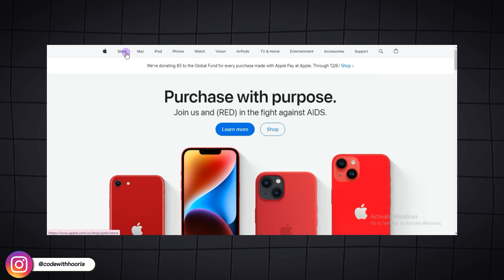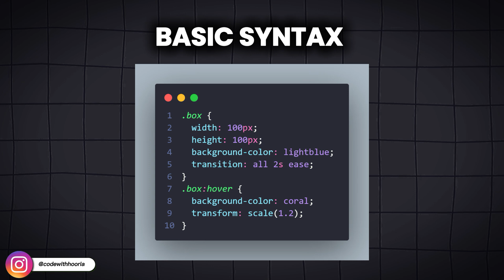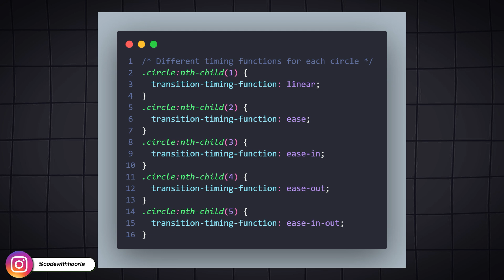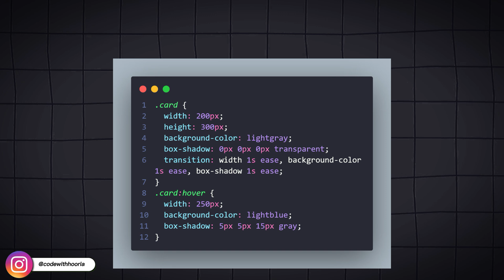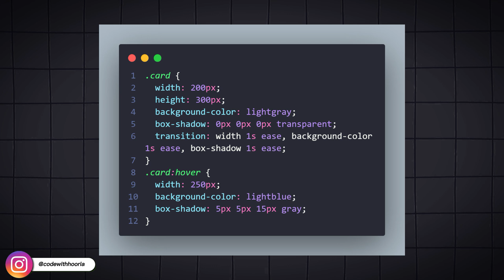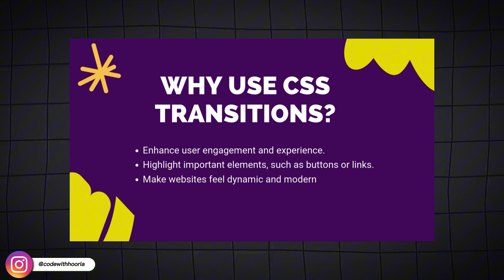MASTER CSS Transitions in 2024 and Take Your Website to Next Level!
MASTER CSS Transitions in 2024 and Take Your Website to Next Level! | CSS Transitions Made Easy: Add Smooth Animations to Your Website | CSS Transitions Explained: Add Smooth Effects to Your Website

TIMESTAMPS:
00:00 - Intro
00:54 - What Are CSS Transitions?
02:37 - Basic Syntax
03:46 - Timing Functions
04:11 - Transitioning Multiple Properties
04:47 - Exercises for Practice
04:58 - Why Use CSS Transitions?

WHAT YOU'LL LEARN:
In this video, you'll learn how to:
•  Use CSS transitions to create smooth animations.
•  Apply transitions to buttons, images, and text.
•  Work with timing functions like ease, linear, ease-in, and more

KEY TOPICS COVERED IN THE VIDEO:
✔ Basics of CSS transitions with examples.
✔ How to control the speed of animations with transition-duration.
✔ Understanding timing functions and their effects.
✔ Real-world examples of hover effects and smooth transitions.
✔ Exercises to practice and improve your CSS skills.

NOTE:
You are welcome to watch, share the video link, and learn from the content, but using my videos or any part of them for commercial purposes, reuploads, or edits is not allowed.
I value your respect for my work and effort. Thank you for your understanding and support!